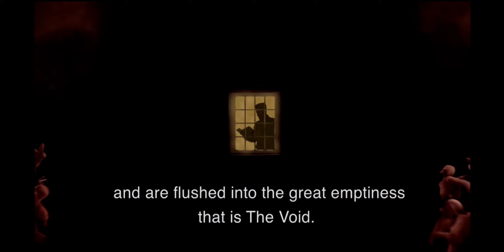Dead by Daylight || Mobile Game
Dead by Daylight is the Android adaptation of one of the most iconic multiplayer horror games. Just like its PC and desktop console versions, four survivors are out to escape from an assassin who possesses supernatural powers. Your enemy will do everything in his power to get rid of all of you. As you can imagine, the survivors and the assassin are player controlled.

Controls in Dead by Daylight are really well-adapted to touchscreens. The movement virtual stick is located on the left side of the screen and the action buttons are located to the right. Depending on whether you're in control of a survivor or the assassin, there are different controls available. For example, the assassin has several supernatural powers that allow him to easily detect the survivors.

Just like the other Dead by Daylight versions, you'll have your pick of different survivors and assassins. But that's not all, you can also equip your character with a bunch of different decorative elements that'll help you customize your character's look. The skins of some of the assassins definitely stand out because they're inspired by some of the most iconic horror film characters.

Dead by Daylight is a great adaptation of one of the most popular asymmetric horror games in the world. However, it has steep competition in Android thanks to the amazing Identity V, which offers a very similar experience. Either way, the game has incredible visuals.